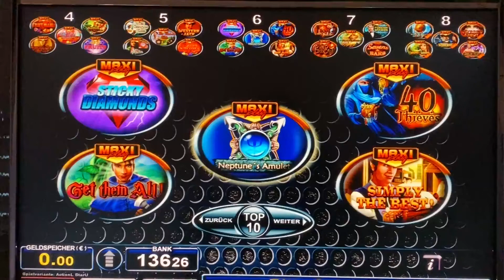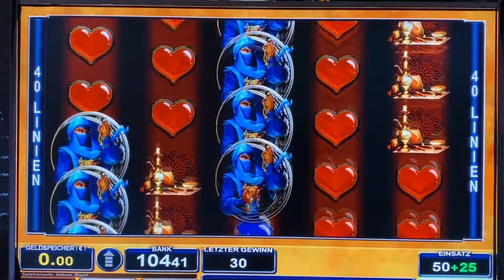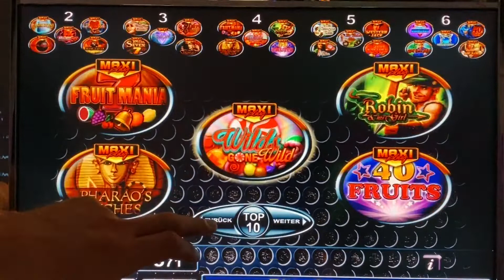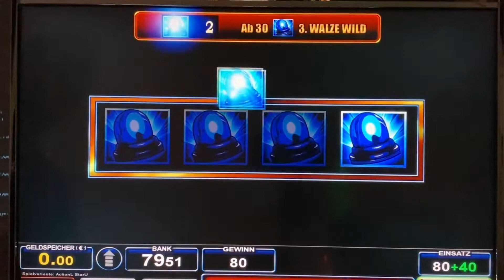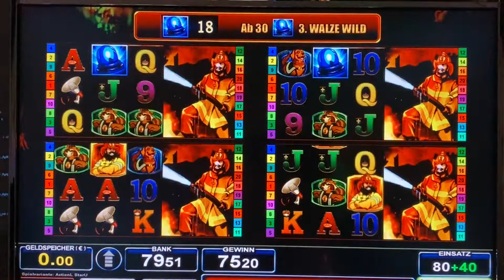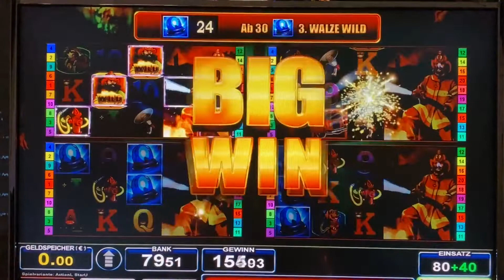👉bally Letsplay 😎🔝Firemaster Bally Geiler Gewinn😁🔝 Casino Homespielo Zocken 40 Diebe Geldspieler😍💪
😎🤣Hi Zockerfreunde, geiler Win am Firemaster. Fast wäre er auf 30 Lämpchen gegangen. Schön geworden. Viel Spaß.Abo und liken immer geil Freunde.😊👌Bleibst mir gesund und aus den Spielos. Selber zocken, aber daheim.